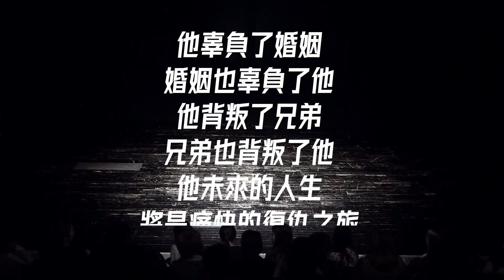《懸疑驚悚小劇場第十四集—心願旅館》，請您品味！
本報訊

為豐富生活性、藝術性內容，中華新聞雲特別與「寡人小劇場」合作，由陳杰銳以獨角戲方式演繹「懸疑驚悚小劇場」，預計每週上架一集，歡迎收看。

陳杰銳是一個長期在世界各地自助旅行的背包客。
不斷地在探訪被人類遺忘、被文明遺棄的地方。
在旅途中他意外地參與了許多讓人匪夷所思，甚至聳人聽聞的離奇事件。

第14集要帶給大家的故事叫做「心願旅館」。
他辜負了婚姻、婚姻也辜負了他；
他背叛了兄弟、兄弟也背叛了他；
他未來的人生，將是復仇之旅、還是咎由自取？

接下來就請您一起進入寡人小劇場、欣賞本期的寡人獨角戲。

時間：2001年
地點：雲南、緬甸
故事：心願旅館

請您細細品味！